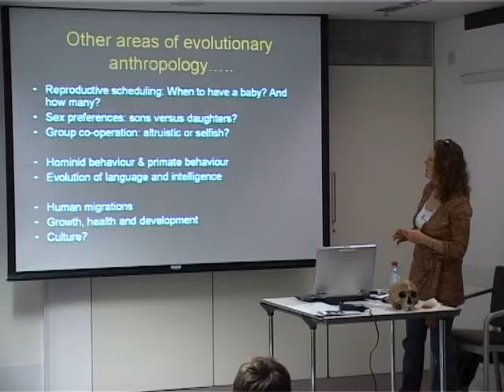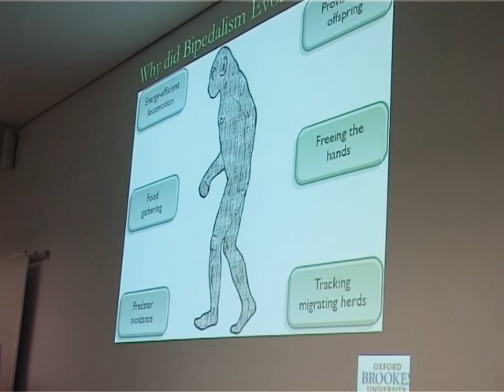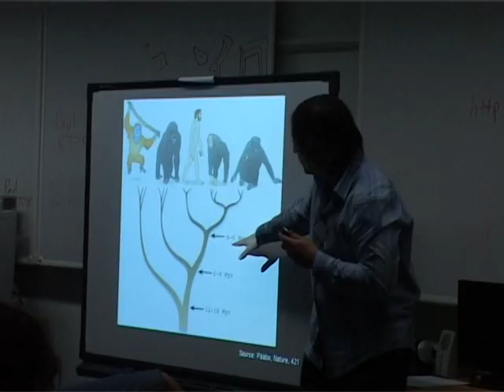What is Biological Anthropology?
Take a look at this short film to find out more about biological anthropology and what it's like to study the subject at university. The film was shot at the London Anthropology Day a free university taster day for Year 12, 13 and FE students, career advisers, teachers and parents who are interested in learning more about anthropology.